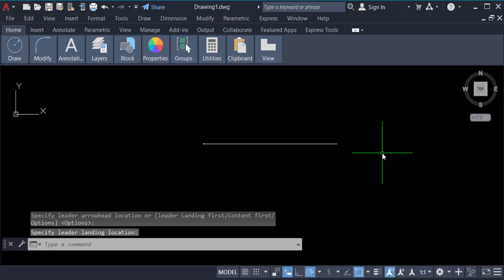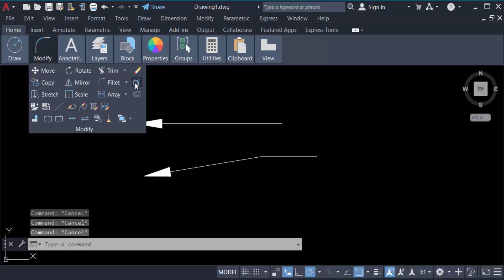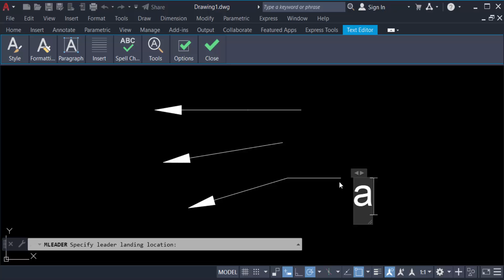How to draw line with arrowhead in AutoCAD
Hello everyone, Today I will present to you, How to draw a line with arrowhead in AutoCAD.